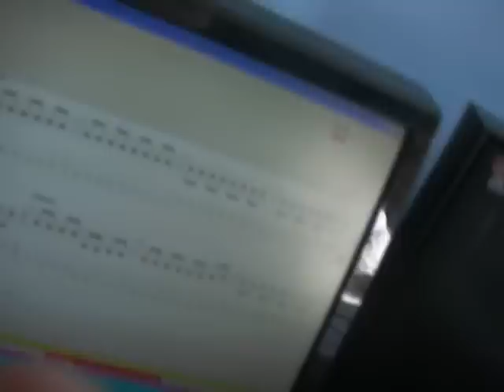#105 - Bass Cover of 'Heroes' (1977) By David Bowie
I get a lot of stick for playiong this wrong but the tab was the highest rated tab of Ultimate Guitar so please dont be rude.

This is my bass cover of Heroes by David Bowie. Recorded in 1977.

 I've now launched a music career under the name of "Anything's Possible". I am out to cheer the world up with my own music and positive quotes.

My first album was released in 2020 and is called "Hello everyone, how are you?"

Please follow me on what will be a happy journey into the world of  music.

Thank you if you take the time to listen to my covers or own stuff. Good luck to you in life and I wish you well.

I dont have links to the others at the time of writing but I am on Tit Tok, Deezer, , Amazon Music, Pandora and many more.